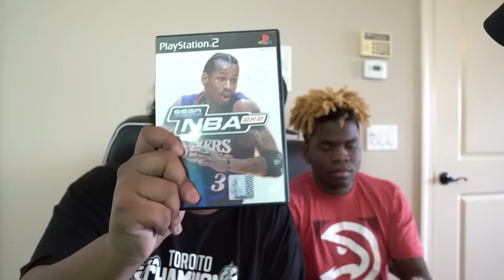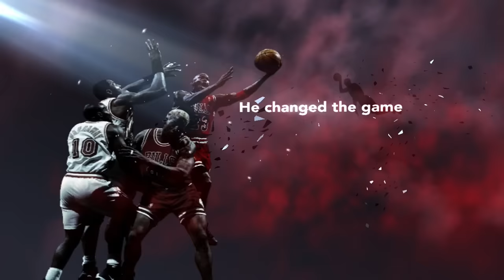PLAYING EVERY SINGLE NBA 2K GAME IN ONE VIDEO...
Every single 2K from NBA 2K Original to NBA 2K20! Evolution of NBA 2K franchise. Which NBA 2K Game is your favorite from this list.